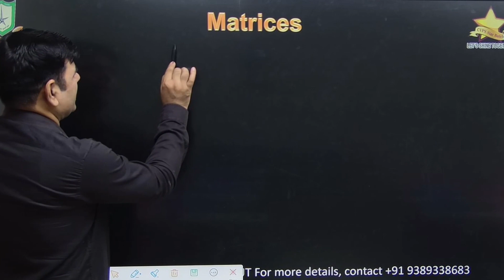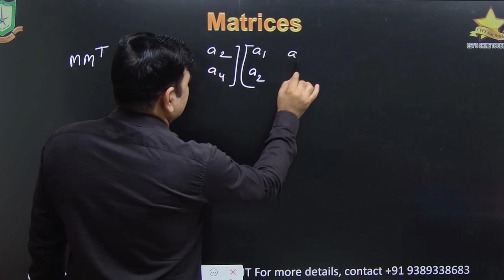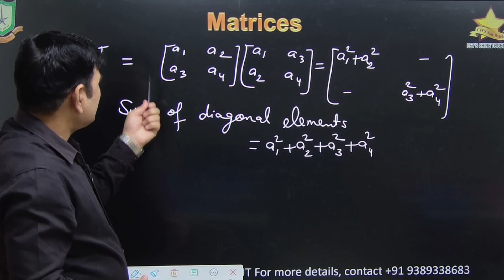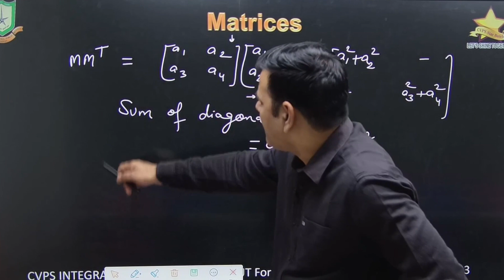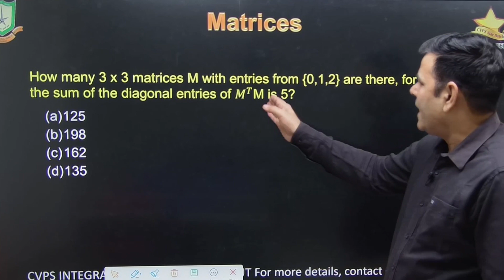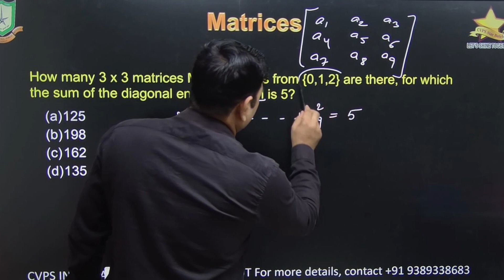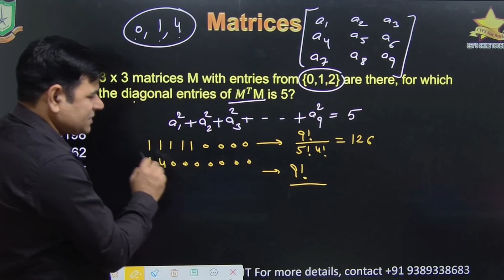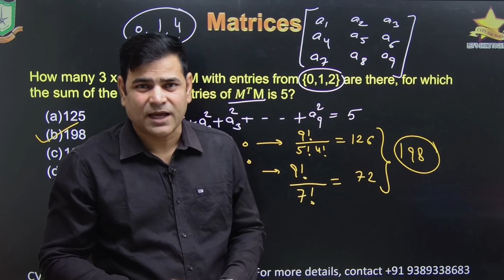🔵Super concept of Matrices by Umesh Sir | OP Agarwal Star Classes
Address: Second Floor, Om Imaging & Diagnostic Centre,Police Lines, Eastern Kutchery Road, Meerut, Uttar Pradesh, 250003
Landmark: Near Meghdoot Cinema

Aryan Bhaiya & Team
OP Agarwal Star Classes Meerut
Regards
Aryan Bhaiya